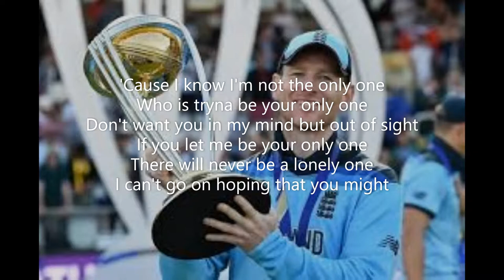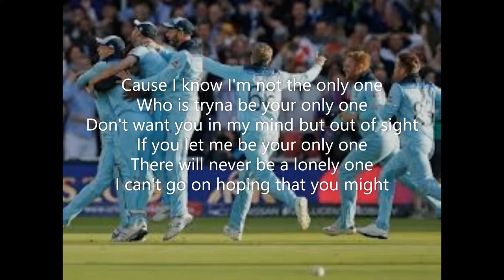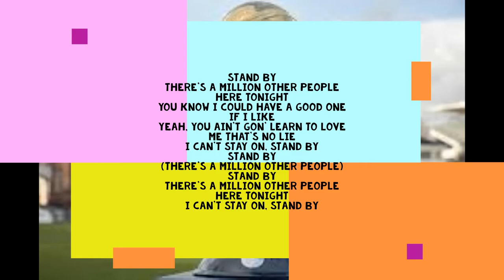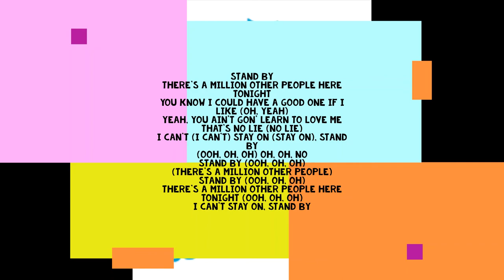"Stand by" Cricket World cup 2019 Theme Song Lyrics | Cricket World Cup Anthem| Armour Friendz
This is the 2019 Cricket world cup official Theme song.
HERE WE HAVE PRESENTED THE FULL LYRICS OF THE SONG "STAND BY".
ALSO THE FULL LYRICS IS HERE :
"I shouldn't call you in this daze
Yeah, this city has made me brave
I'm still the comfort, yeah, the chase
'Cause I know I'm not the only one
Who is tryna be your only one
Don't want you in my mind but out of sight
If you let me be your only one
There will never be a lonely one
I can't go on hoping that you might
Stand by
There's a million other people here tonight
You know I could have a good one if I like
Yeah, you ain't gon' learn to love me that's no lie
I can't stay on, stand by
Stand by
(There's a million other people)
Stand by
You should call me before I go
'Cause I got options
Don't think I don't
There's something good though
In feeling more
Before I go
Stand by
Stand by
Stand by
I'll go for broke, go for broke
I just need to know
I just need to know (ooh, oh, oh)
Are we go, are we go?
Stand by
You know I could have a good one if I like (oh, yeah)
Yeah, you ain't gon' learn to love me that's no lie (no lie)
I can't (I can't) stay on (stay on), stand by
(Ooh, oh, oh) oh, oh, no
Stand by (ooh, oh, oh)
There's a million other people here tonight (ooh, oh, oh)